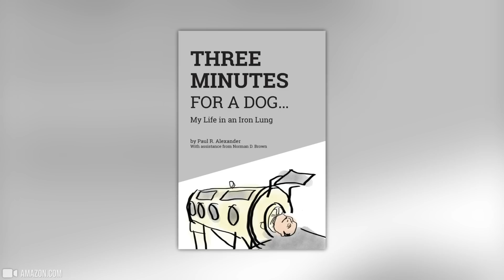Ci ludzie nie powinni istnieć na ziemi ale całkiem dobrze się mają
Życie byłoby dość nudne, gdybyśmy wszyscy byli tacy sami, ale większość ludzi nie wyróżnia się spośród tłumu. Natomiast na pewno istnieją tacy, którzy to robią, z wielu różnych powodów. Od człowieka psa do człowieka żyjącego w kanalizacji, oto 8 osób, które prowadzą dość nietypowe życie.